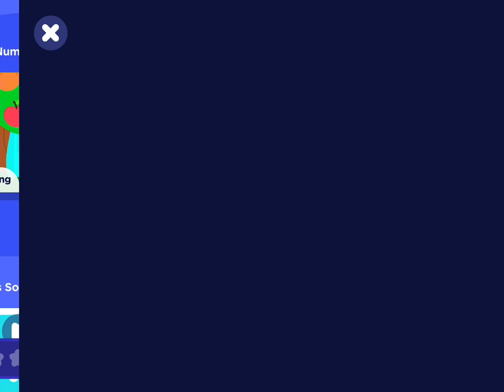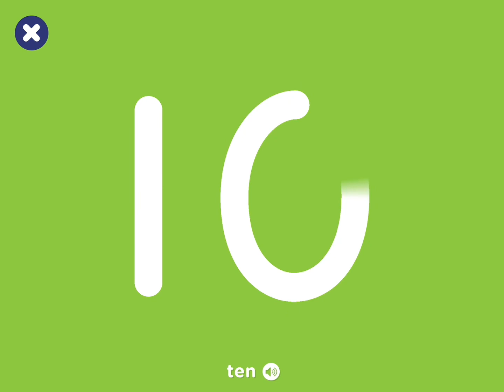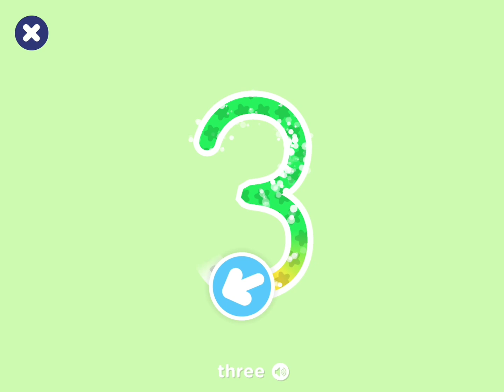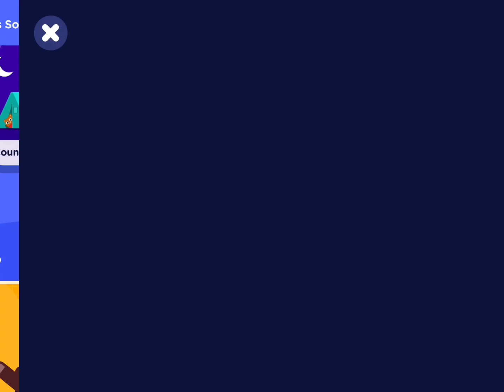Lingokids • counting objects, math race • recognise numbers • Engelse taal | Inglés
Played on an iPad [iOS], by 5 year old daughter.

characters running and solving problems with numbers willl make one go faster.
counting objects.
Same with a swimming race.
writing Numbers and learning the shape, compared with objects and animals.